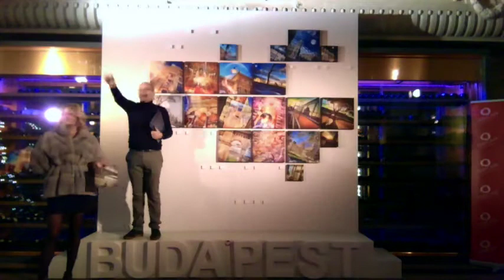FRAMESOFMYLIFE - THE TIME-LAPSE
Framesofmylife - Art, Passion, Soul - Your perfect canvas souvenir of Budapest and Hungary

Find your perfect souvenir, gift, congress gift, gift idea, gadget, art, canvas or personalized installation.